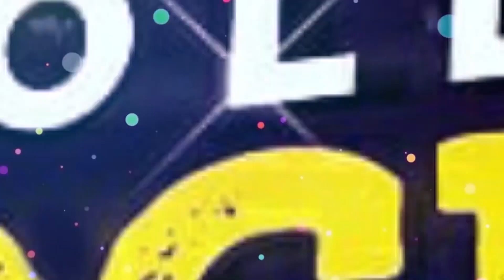দিদি নাম্বার ওয়ানের নতুন সিজন নিয়ে কি বললেন রচনা ব্যানার্জি | Exclusive | Rachna Banerjee|Didi No1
দিদি নাম্বার ওয়ানের নতুন সিজন নিয়ে কি বললেন রচনা ব্যানার্জি | Exclusive | Rachna Banerjee | Didi No 1 | Season 9 | Zee Bangla